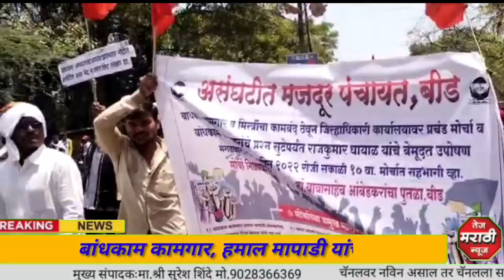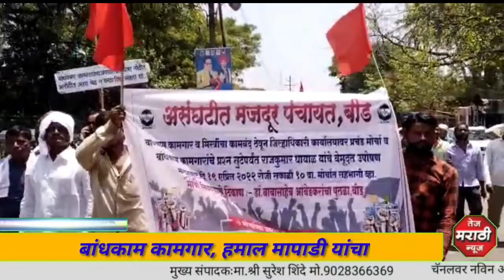असंघटीत कष्टकऱ्यांना तीन हजारांची पेन्शन द्या; बांधकाम कामगार,हमाल मापाडी यांचा जिल्हाधिकारी कार्या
असंघटीत कष्टकऱ्यांना तीन हजारांची पेन्शन द्या; बांधकाम कामगार, हमाल मापाडी यांचा जिल्हाधिकारी कार्यालयावर मोर्चा